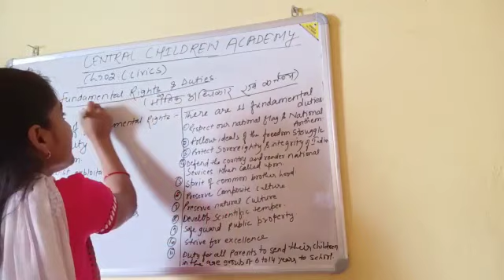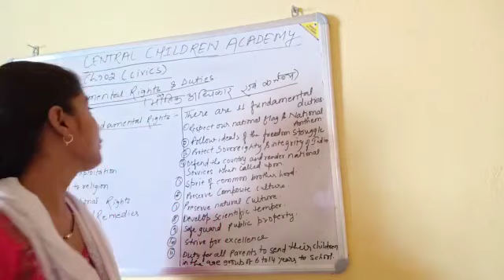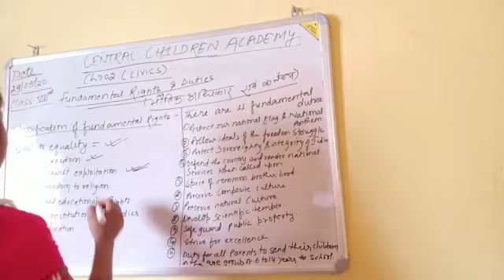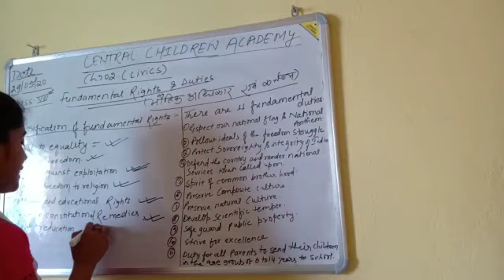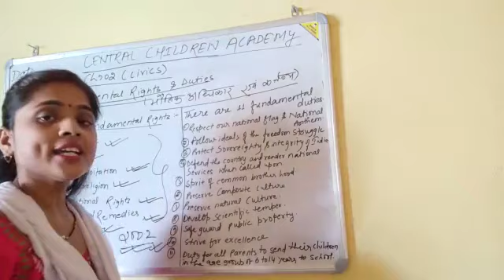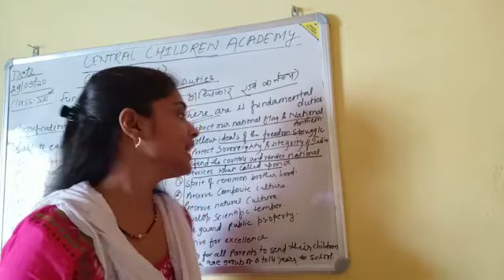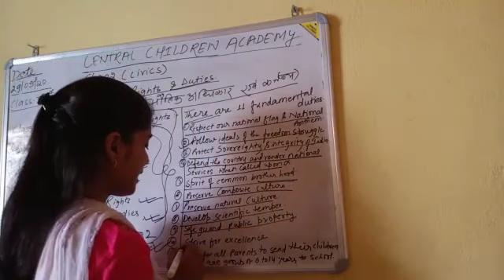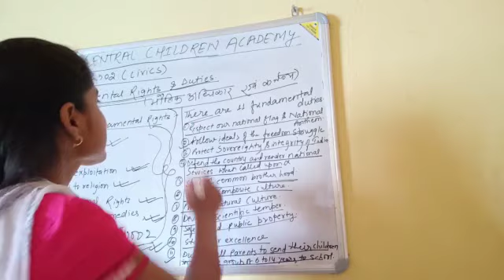Civics of class =8 & chapter=2 (fundamental rights & duties)